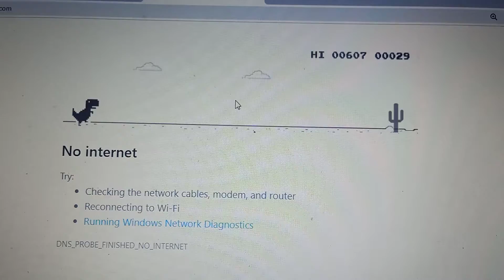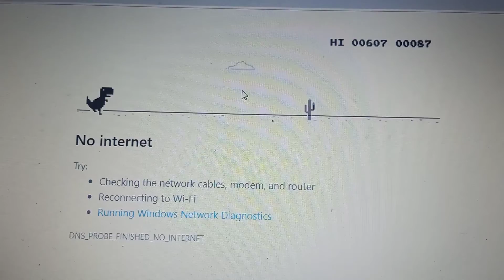NO INTERNET GAMES